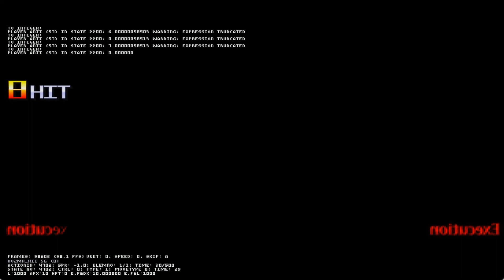Winmugen: RozMK XII vs. Butterfly Dream